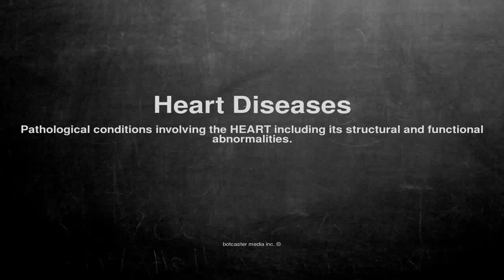Medical vocabulary: What does Heart Diseases mean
What does Heart Diseases mean in English?